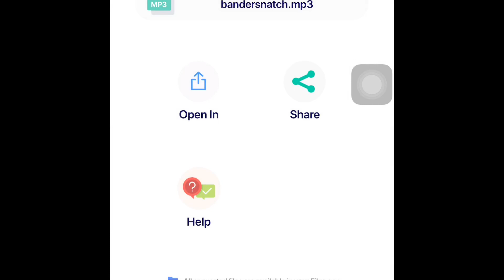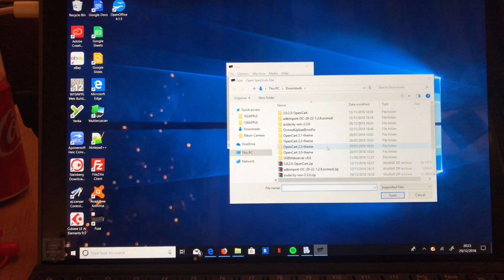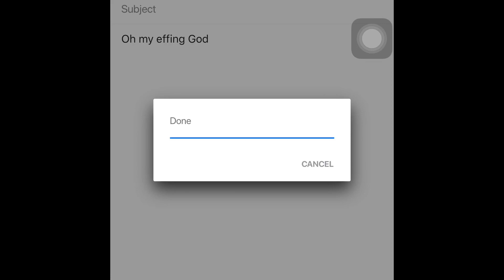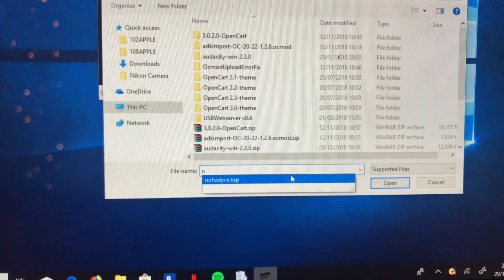How to Get the bandersnatch game nosedive at the end of black mirror.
A semi tutorial and spoiler on what happens if you and how to record the game “dial up”sounds from the black mirror episode when he puts the demo game into his Walkman you hear the game sounds. We record this and convert to .wav and import into a zx spectrum emulator.